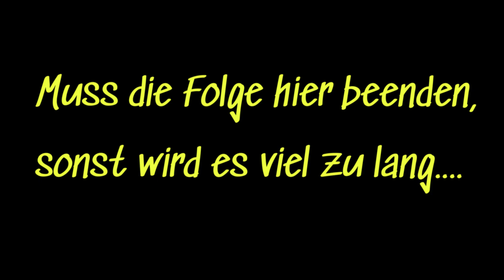Die Festung des schwelenden Feuers - Schattenbergfried | Pt. 6 | Elden Ring DLC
Die Zwischenlande sind uns bisher kein Hindernis mehr gewesen... Doch nun wird es Zeit, einen Ort zu entdecken, der nicht im Glanz des Erdenbaumes badet, sondern verborgen in dessen Schatten ruht. Welche neuen Feinde, Intrigen und Geschichten werden wir auf unserer neuen Reise finden.